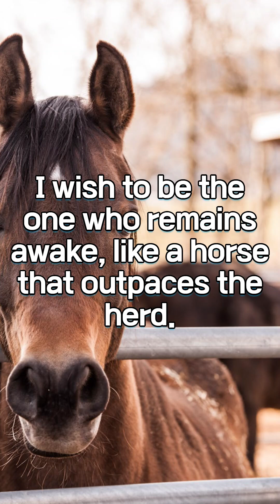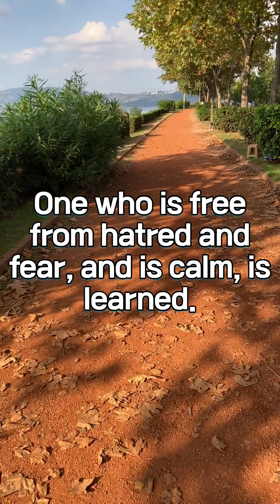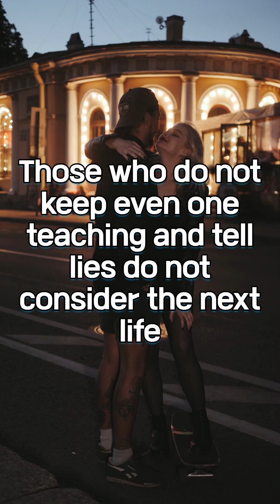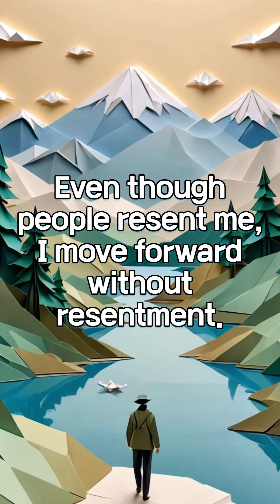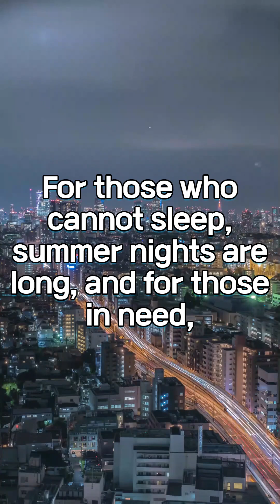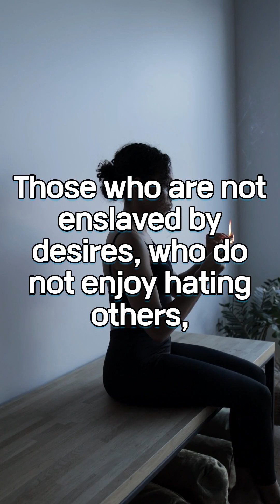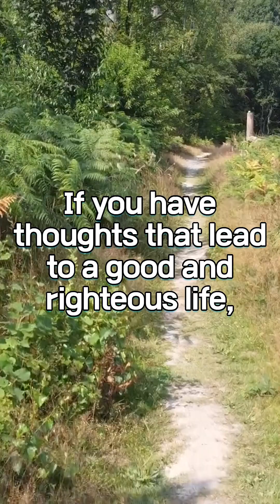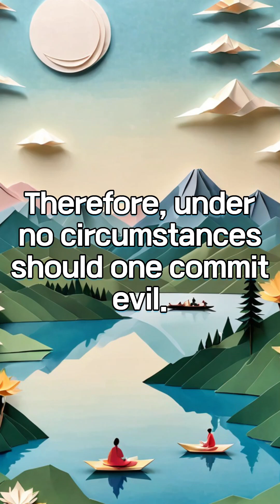How Ancient Wisdom Teaches Us to Overcome Conflicts in Human Relationships| Wisdom of life | AirBook